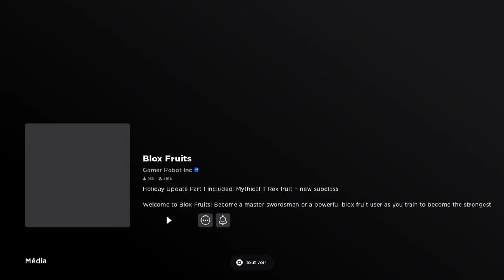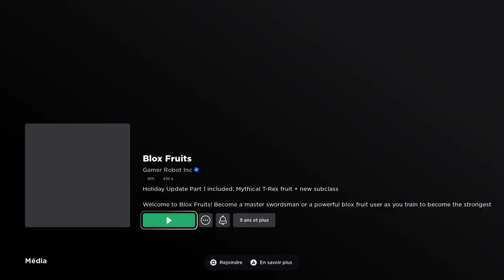Bloc fruit new update